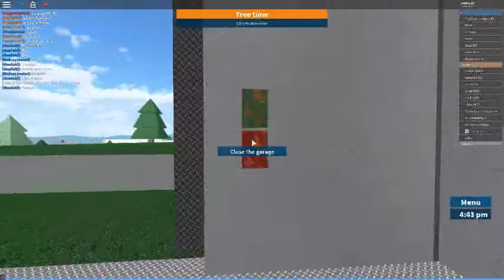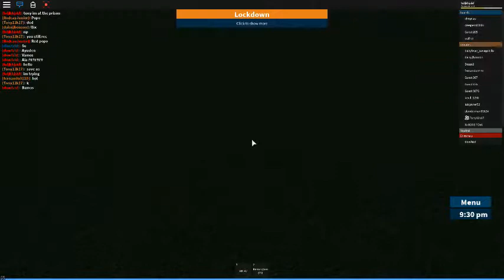WERE IN PRISON!!!!!! | Roblox Prison Life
we forgot we were rec, again